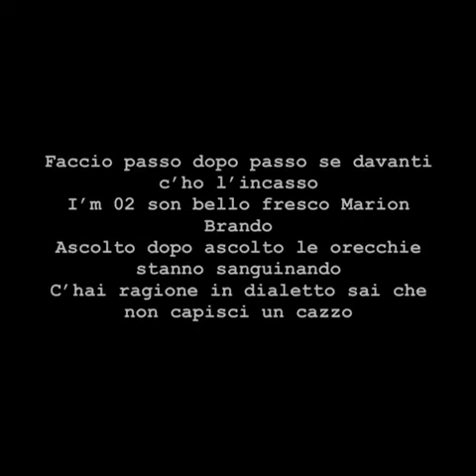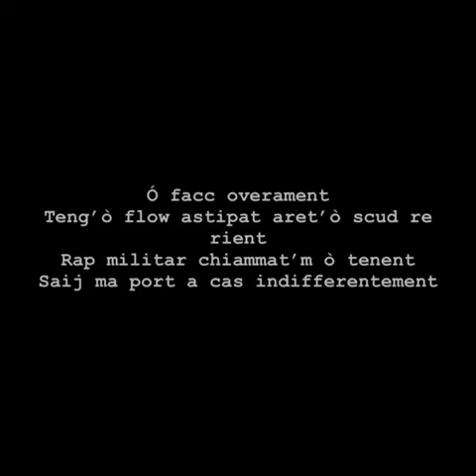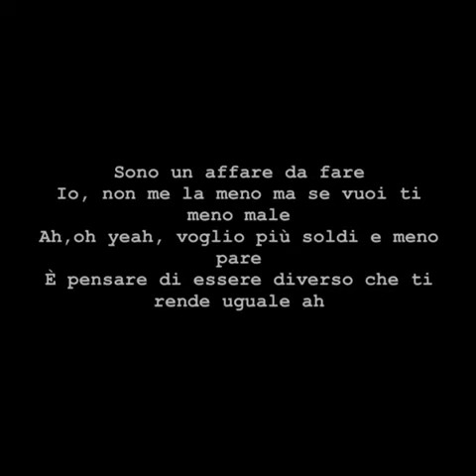Nicola siciliano e Mida - Slide (Testo+Canzone)😈💣💯💫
-Christian Mida è un rapper milanese, precisamente del quartiere 4, classe ‘99.

-Nicola Siciliano è un rapper italiano classe 2002 di Napoli.